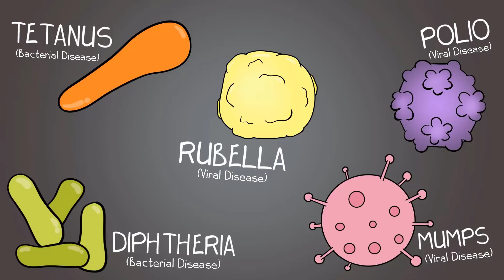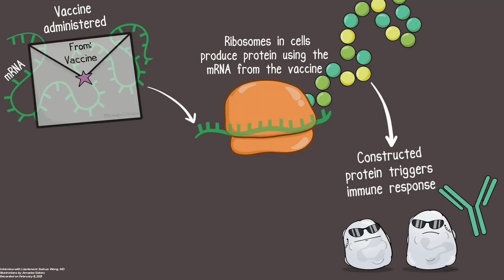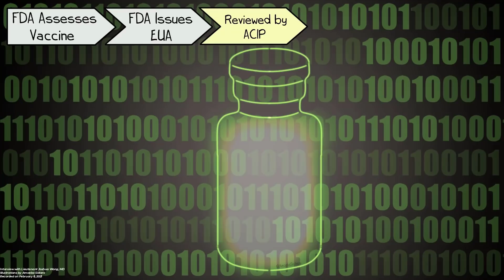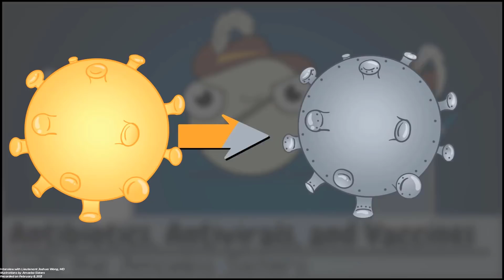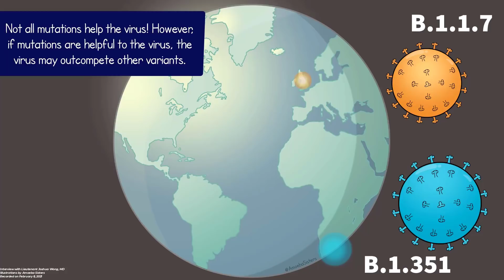COVID-19 Vaccines: Interview with an Expert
In this video, The Amoeba Sisters interview Lieutenant Joshua Wong of the U.S. Public Health Service to learn more about COVID-19 vaccines. Note: This interview took place 2/8/2021. To see the most up to date information available, please see CDC links in video description. You can read more about Lieutenant Joshua Wong in the expanded video description.
Video Table of Contents:
00:00 Intro
0:26 Vaccines Prevent Many Diseases
1:19 Interview Starts
1:38 Question 1 regarding how mRNA vaccines work
3:46 Question 2 regarding safety of vaccines
5:31 Question 3 regarding widespread vaccination
7:22 Question 4 regarding virus variants
9:10 Question 5 regarding vaccine and different variants
Lieutenant Joshua Wong Bio:
Lieutenant Joshua Wong went to Stanford University for his undergraduate degree in Human Biology with a concentration in Public Health, Global Infectious Diseases, and Social Justice. He then attended Harvard Medical School where he continued to work in global health. He recently finished his residency in Internal Medicine and Global Health at Stanford University. Lieutenant Joshua Wong joined the U.S. Public Health Service and became a CDC disease detective in the Epidemic Intelligence Service (EIS) in July 2020. He is currently stationed in San Juan, Puerto Rico, with the Dengue Branch. His work so far has involved investigating household transmission rates, using hospital data to help doctors distinguish dengue infections from COVID-19, evaluating the performance of a COVID-19 rapid antigen test, and assisting with an evaluation of COVID-19 vaccine provider sites in Puerto Rico.

The Amoeba Sisters videos center on Pinky's certification and experience in teaching biology at the high school level.  and see a full playlist of their biology videos

TRANSLATIONS:
Subtitles translated into Italian by Andrea Camposaragna

While we don't allow dubbing of our videos, we do gladly accept subtitle translations from our community. We want to thank our amazing community for the generosity of their time in continuing to create translated subtitles.